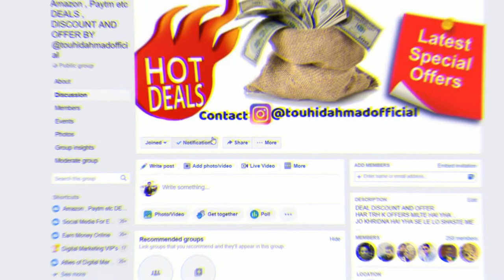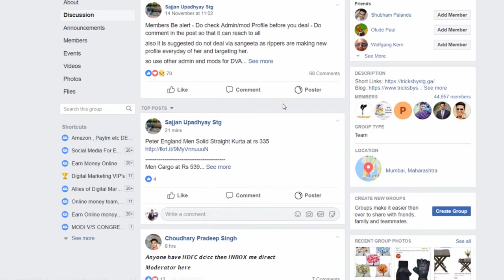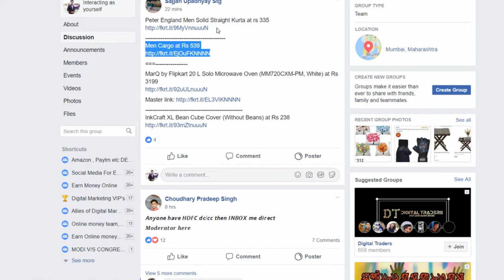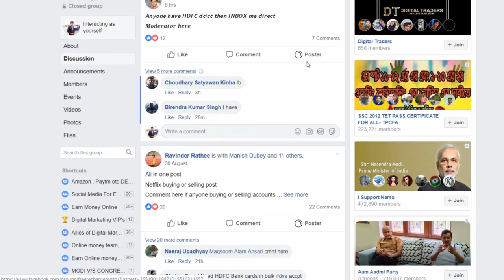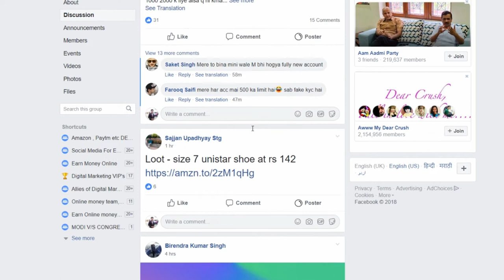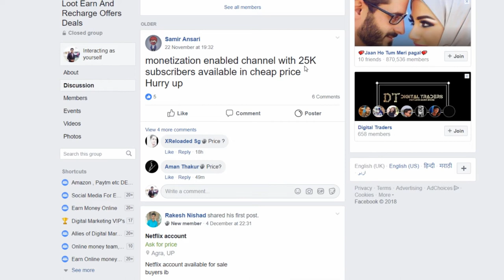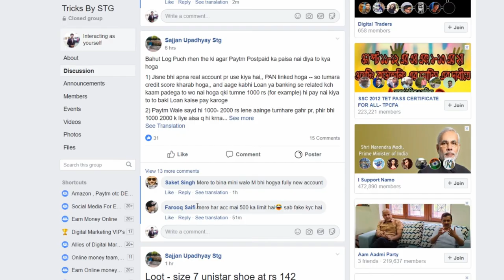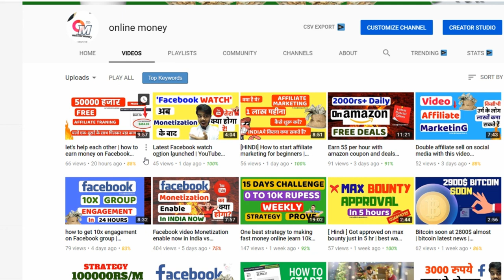how to earn money from Facebook groups| how to add target market on Facebook group by online money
IN THIS VIDEO I AM GOING TO TELL YOU THAT How to Make Money From Facebook Groups Explained In Hindi.

KEEP CONNECT
BE HAPPY.